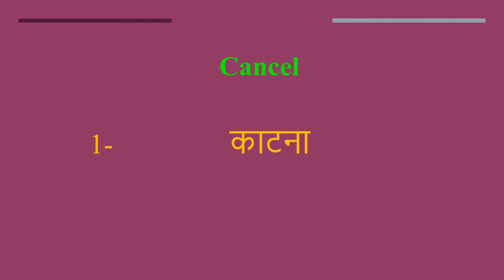Cancel meaning in Hindi | Cancel ka kya matlab hota hai | daily use English words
इस वीडियो में आप Cancel का हिंदी में मतलब समझेंगे और साथ में Cancel  का pronunciation भी सीखेंगें यानि की आप Cancel के अर्थ के साथ साथ ये भी सीखेंगें की Cancel को कैसे बोले या Cancel को बोलने का सही तरीका क्या है

Let’s learn Hindi Meaning of Cancel

Cancel meaning in english

Cancel Meaning in Hindi हिंदी में मतलब

Hindi Translation of Cancel

Cancel Meaning in Hindi Cancel का मतलब हिंदी में

Cancel Meaning in Hindi, Definition of Cancel in Hindi

Cancel Meaning Hindi Matlab Kya Hai Translate

Cancel का हिंदी क्या होता है

Cancel meaning in Hindi and English Cancel का अर्थ हिंदी एवं अंग्रेजी में Cancel definition in Hindi and English, Cancel की परिभाषा हिंदी एवं अंग्रेजी में, Cancel का मतलब, Cancel माने क्या, Cancel mane kya, Cancel  ka matlab This video is showing answer of Cancel  What is meaning of Cancel in Hindi? इस video पर प्रश्न  Cancel का मतलब हिंदी में क्या होता है? का उत्तर दिया गया है|, This video is showing answer of Cancel What is meaning of Cancel in English  इस पेज पर प्रश्न  Cancel का मतलब अंग्रेजी में क्या होता है का उत्तर दिया गया है

pronunciation of Cancel
English pronunciation of Cancel
how to pronounce Cancel